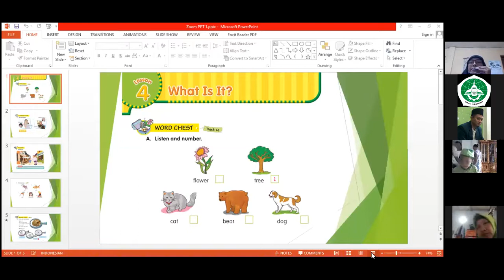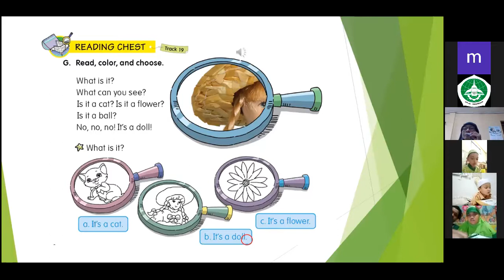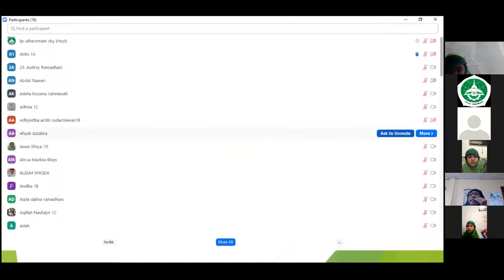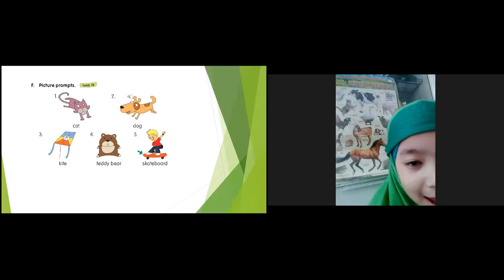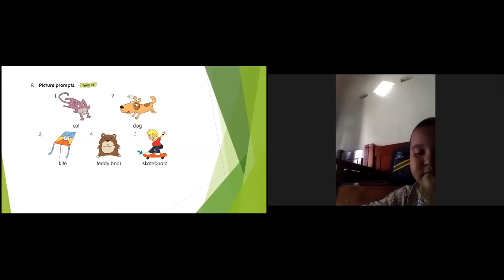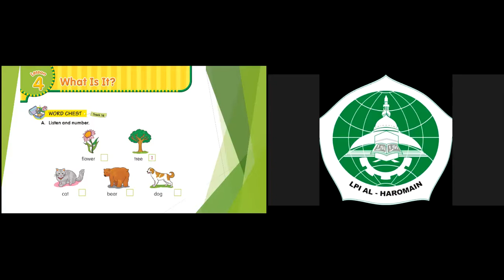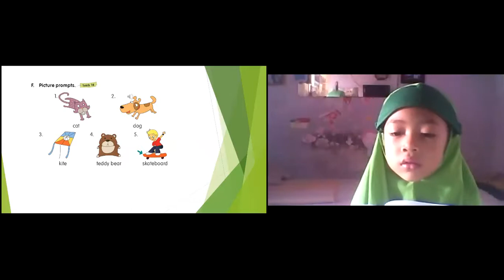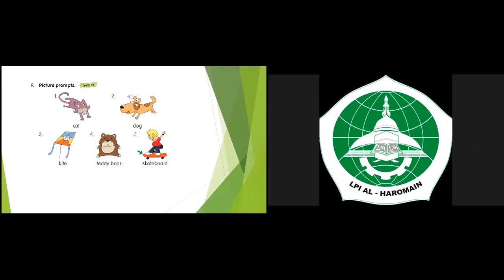[ZOOM] Pembelajaran Bahasa Inggris Kelas 1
Oleh : Ustadzah Wienasis